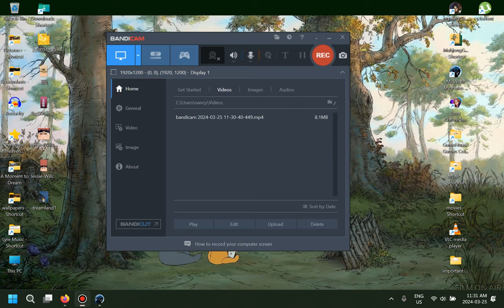Pierino Plays // Midnight Mysteries // Salem Witch Trials // Part Four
Pierino wanted to play this game because it has a boat.

All contributions, large or small, are greatly appreciated!